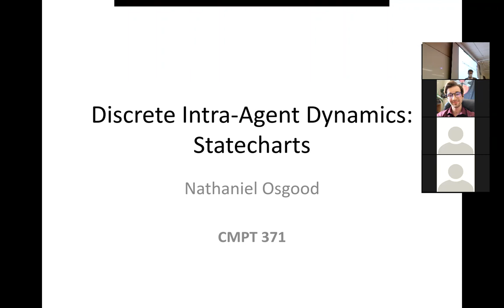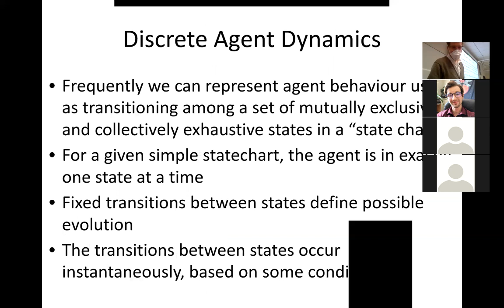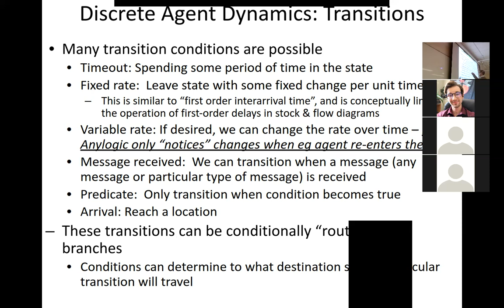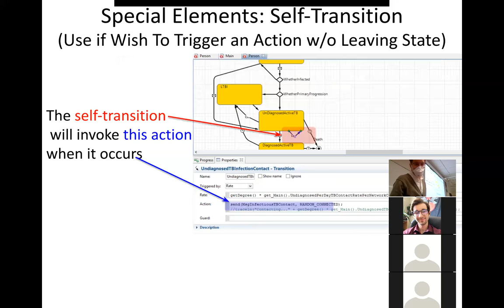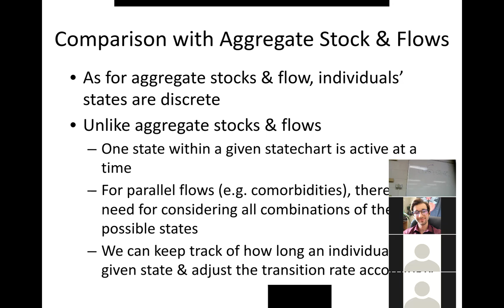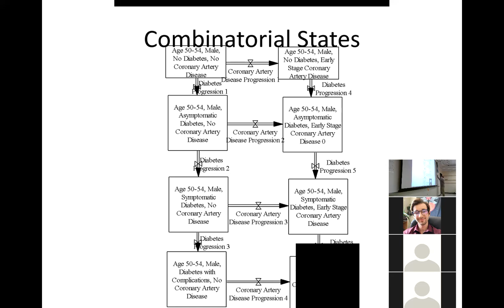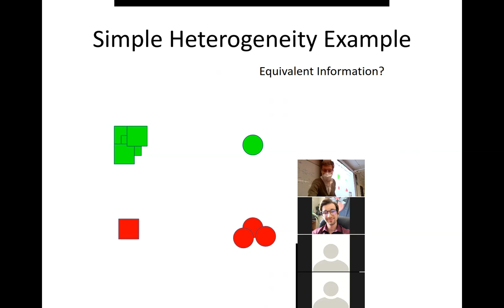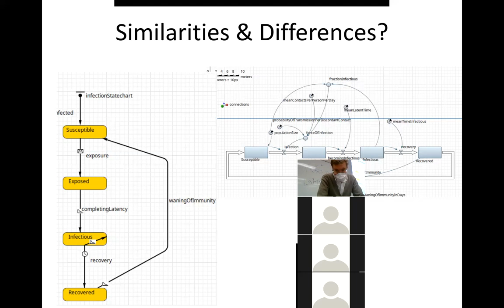CMPT 394/858:Compelling advantages of individual-level statecharts relative to aggregate stock&flows